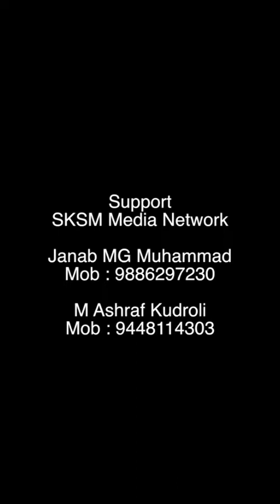The End of The World | Part-2 | SKSM Media Network Mangaluru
South Karnataka Salafi Movement